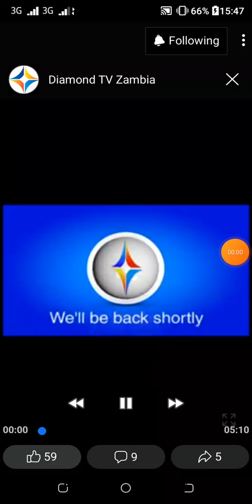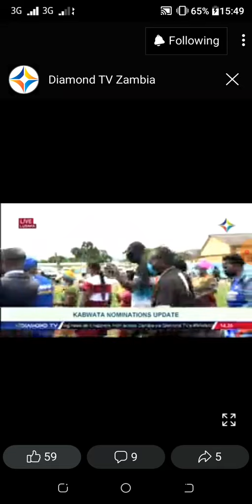sydney zyambo speaks to media after his successful nomination as kabwata constituency MP 2022.